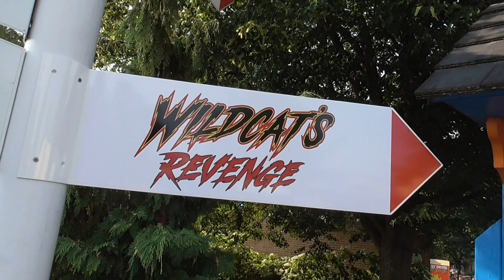Wildcat's Revenge Off Ride Footage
New number one right here!